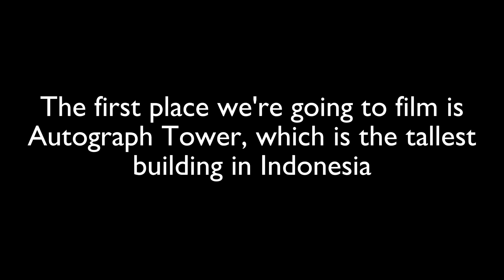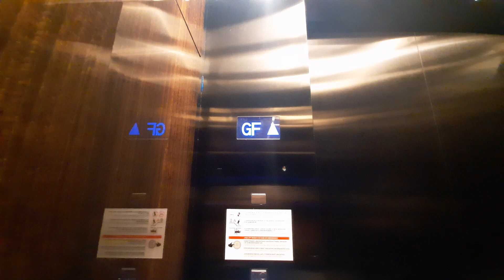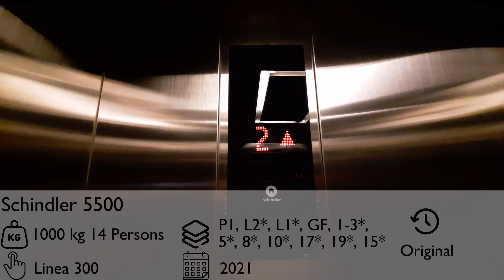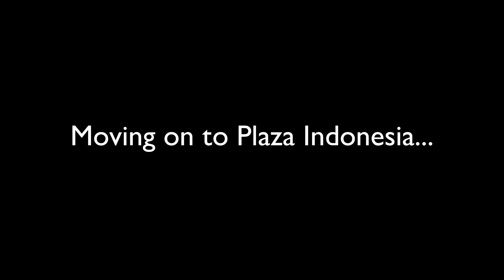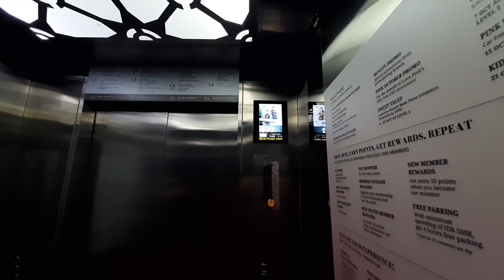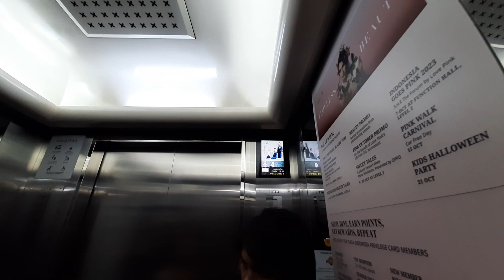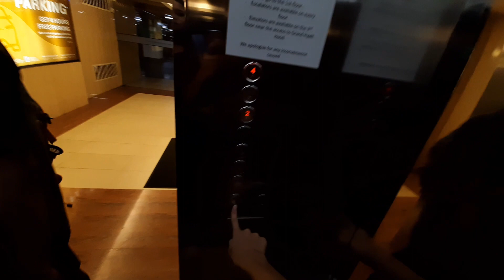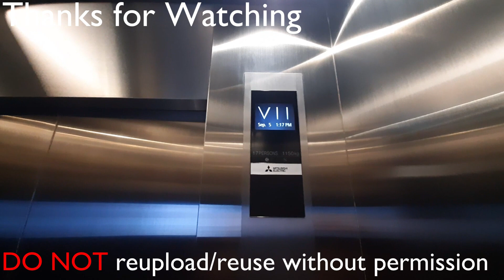A Day with @NP1C - Elevators at Thamrin - Bundaran HI Area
𝗖𝗵𝗮𝗽𝘁𝗲𝗿𝘀
0:00 Intro
0:30 Autograph Tower (Penthouse)
3:56 Autograph Tower (Carpark)
6:27 Plaza Indonesia (Shuttle)
8:55 Plaza Indonesia (Main)
11:39 Bundaran HI MRT Station

𝗘𝗱𝗶𝘁𝗼𝗿𝘀
Thumbnail: Canva

𝗧𝗮𝗸𝗲𝗻 𝗗𝗮𝘁𝗲
31 October 2023